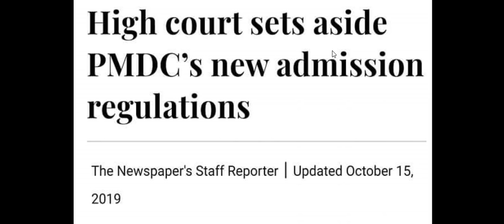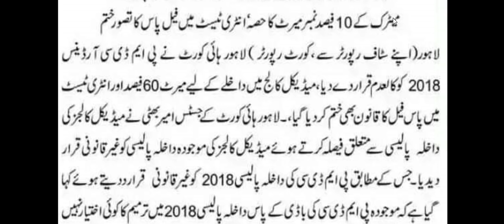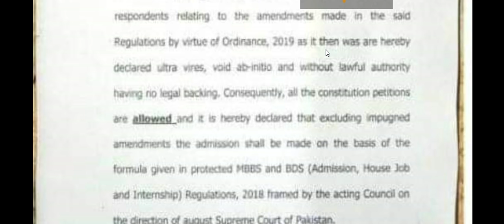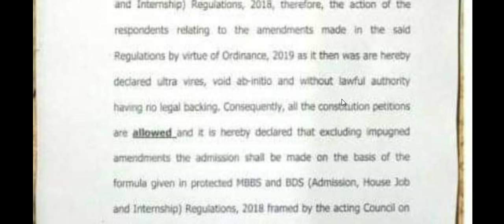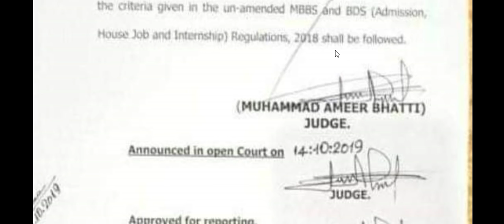UHS LATEST-PMDC court issue original Decision -Mdcat Reconduct news confirmed by court